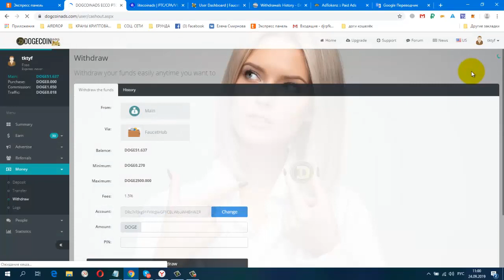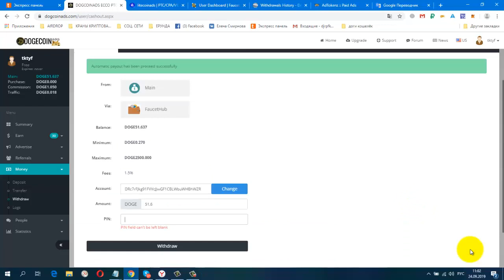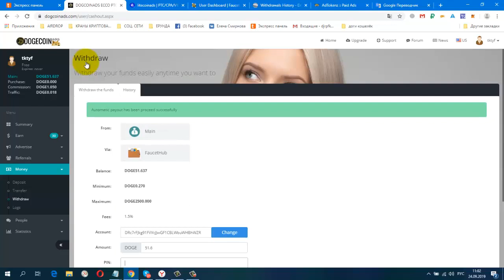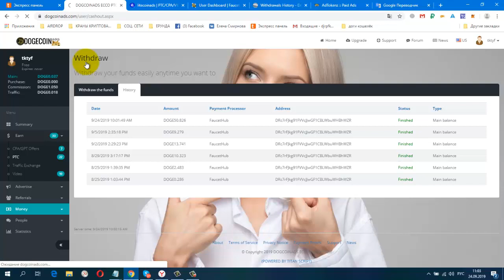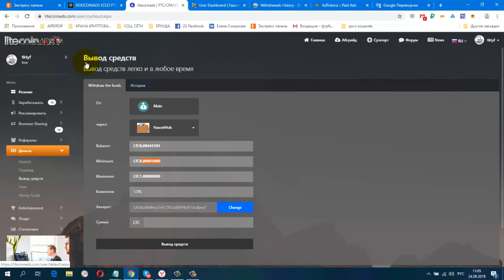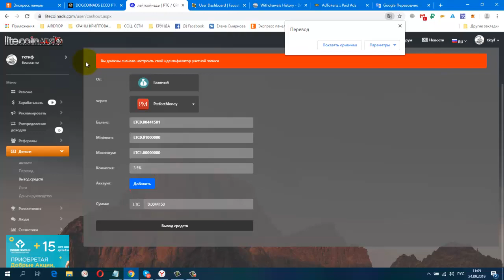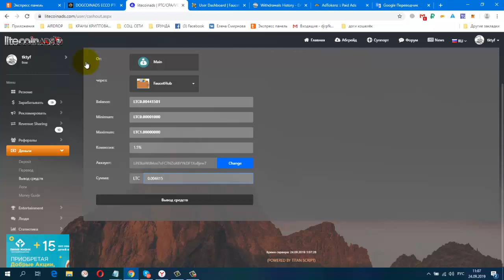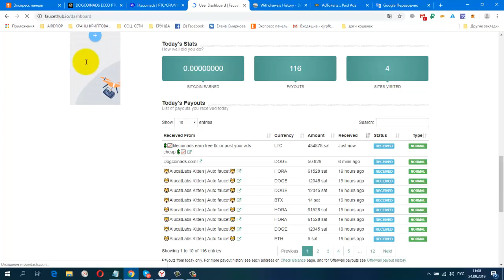Без вложений Два Букса по сбору DOGE и LTC вывод на FaucetHub ПЛАТЯТ